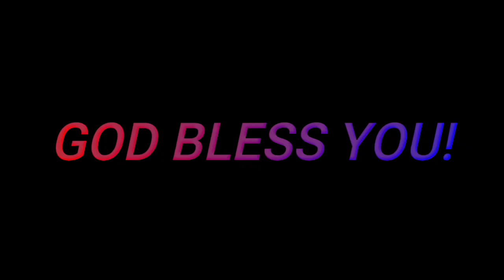தாயின் அன்பு - Happy Mother's Day! - Tamil Christian animated short story.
தாயின் அன்பு - Happy Mother's Day!
Sis. Jemima Peter Babu
Bethel A.G. Church
Muthapudupet
Chennai